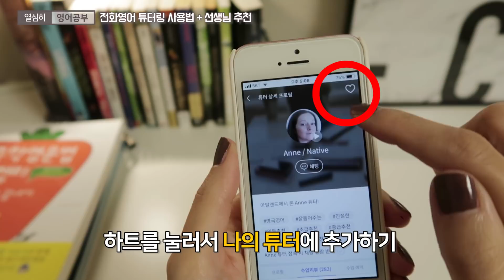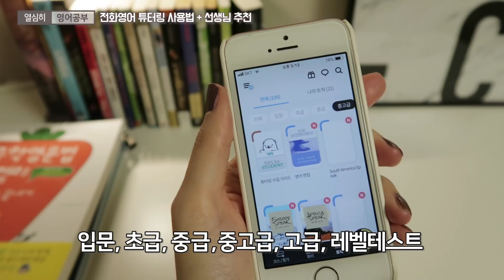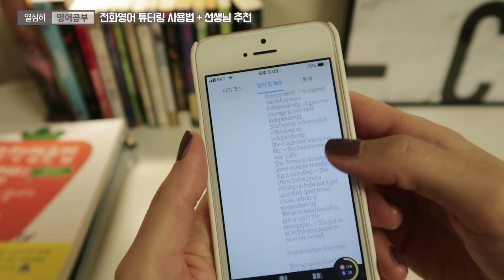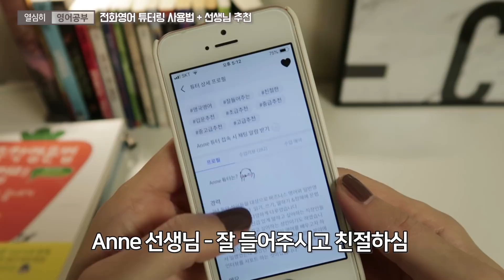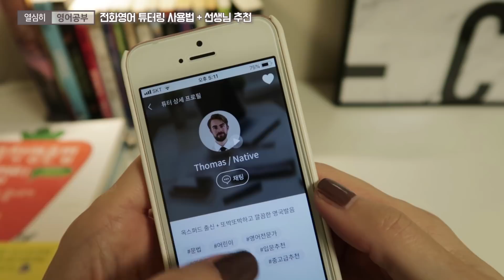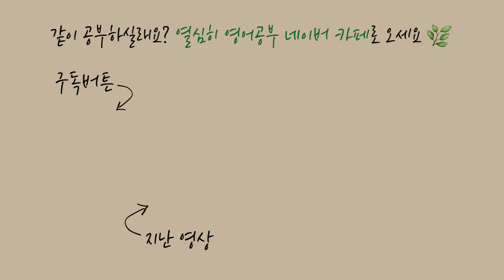영어회화 어플 튜터링 사용법 + 선생님 추천 | 열심히 영어공부 | How to use Tutoring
제가 튜터링 어플 이용해서 원어민 영어회화를 꾸준히 하고 있는데요.
구독자님들께서 제 소개로 튜터링을 시작하셨는데 어떤 선생님이 좋은지 추천을 해달라고 하셔서
오늘 영상을 만들어 보았습니다💛

튜터링 어플을 이용해서 영어회화 수업을 할 때, 어떻게 선생님을 선택하면 좋은지
제가 평소에 수업하는 선생님과 추천 튜터를 영상에서 소개해 드립니다.

튜터링에는 토픽카드 라는 기능이 있어서 별도의 교재를 준비하지 않아도 토픽카드로 다양한 수업을
할 수가 있어서 편해요. 그래서 토픽카드 이용하시는 법도 소개해 드렸어요🙏

튜터링에서 제작지원 해 주셨습니다.

⏰ TIMELINE (숫자를 클릭하시면 영상에서 그 부분을 바로 보실 수 있어요)
0:35 제가 수업하는 선생님
0:57 제가 선생님을 고를 때 이렇게 해요
2:25 글로벌 / 네이티브 선생님 차이점
3:33 전화영어 할 때 레벨 구분, 어떤 주제로 말을 하나요? (토픽카드 사용법)
4:58 제가 추천해 드리는 선생님들

저는 3년 정도 영어공부를 혼자 하고 있는데요.
미드 프렌즈로 영어공부, 슈츠 미드대사 따라하기,
전화영어, 원어민회화, 영어소설 읽기 등 여러가지 방법으로
재미있게 영어공부를 하고 있어요.

🌟좋은 영어원서를 쉽고 저렴하게 구입하실 수 있는 방법을 오랫동안 고민해 왔습니다. 두잉글과 함께 오랜 시간 준비하여 오픈을 합니다!
제가 공부하는 영어원서를 구입하셔서 저랑 같이 공부하고 싶으시다면 아래 두잉글 스토어 링크를 클릭해 주시기 바랍니다.
판매수익의 일부가 저에게 후원금으로 전달됩니다 🙏

영어 단어 어플 퀴즐렛 사용법 | 열심히 영어공부 | How to use Quizlet

▶ 열심히 영어공부 첫번째 영상부터 보시려면 이 영상부터